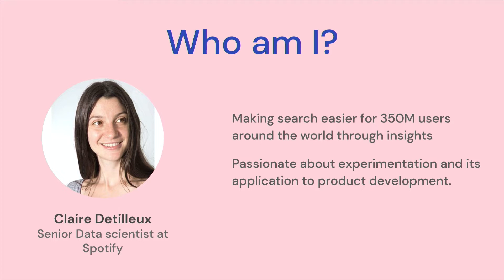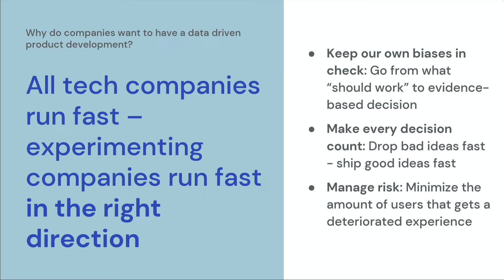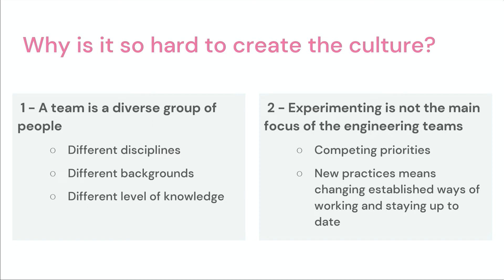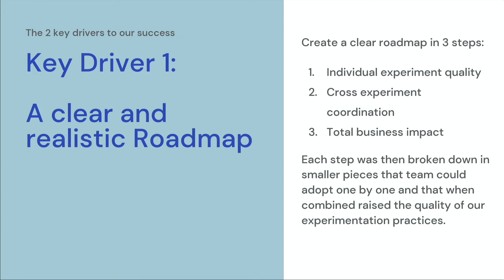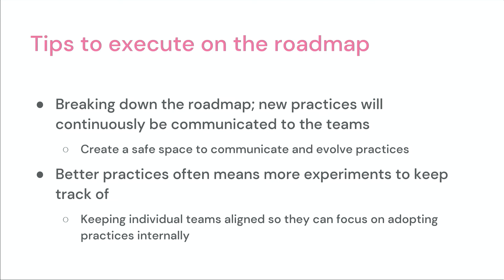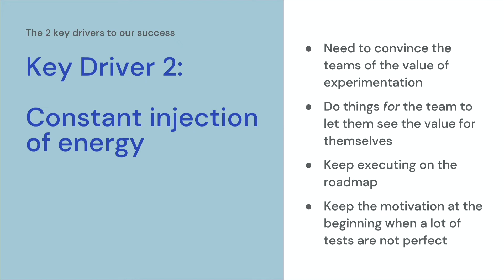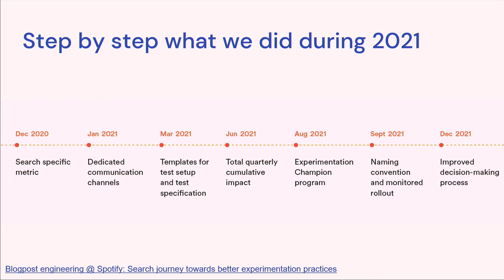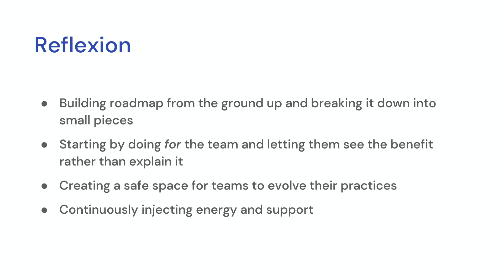Our Journey at Spotify Search Towards a Data-Driven Product Development Culture by Claire Detilleux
Our Journey at Spotify Search Towards a More Data-Driven Product Development Culture by Claire Detilleux

At Spotify, we aim to build and improve our product in a data-informed way. To do that, teams are encouraged to generate and test hypotheses by running experiments and gathering evidence for what works and what doesn’t. In the Search team, on our journey towards this goal, we have learned that, besides having the ambition, we need at least two more things:

1. An experimentation platform that allows us to run experiments at scale and generate accurate results
2. A product development culture with evidence-based hypothesis testing at its core

The talk would be about the key drivers that enabled our journey in the Search team at Spotify towards building a more data-driven culture for product development.

Claire Detilleux is a senior data scientist and has been at Spotify Stockholm for three years. She moved to Sweden from Paris, where she worked as a data scientist in other tech companies. In the Search team at Spotify, she works with the product team to study user behavior and help improve the search experience. She has also been dedicated in the last year to helping the Search team to integrate experimentation into their culture and processes to evaluate product changes.